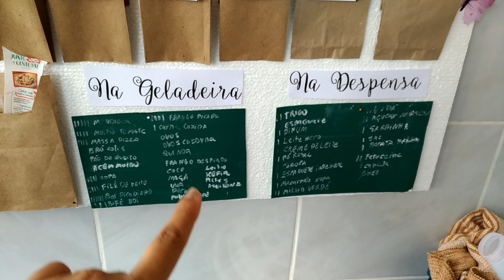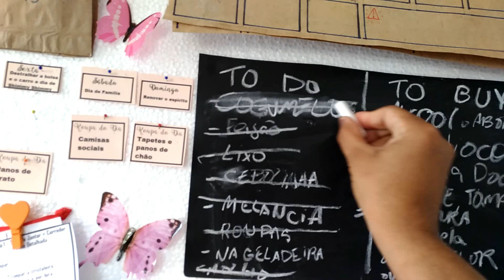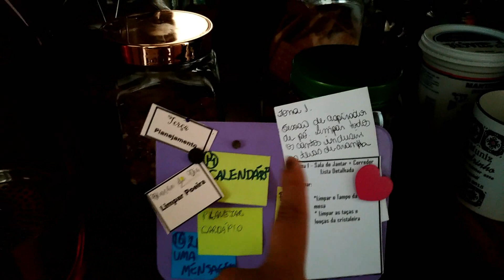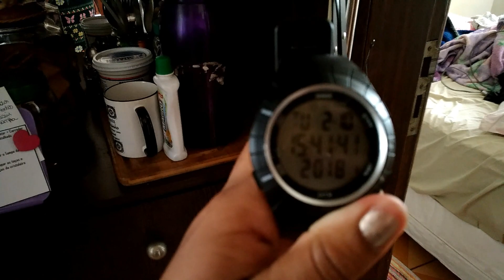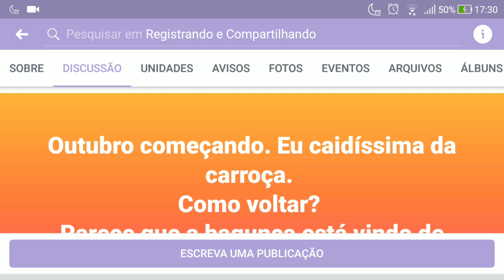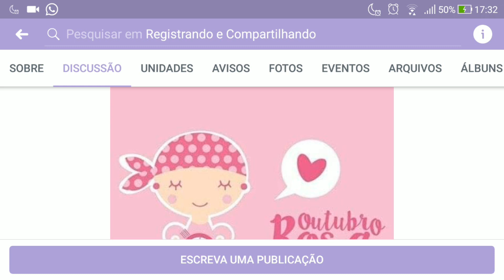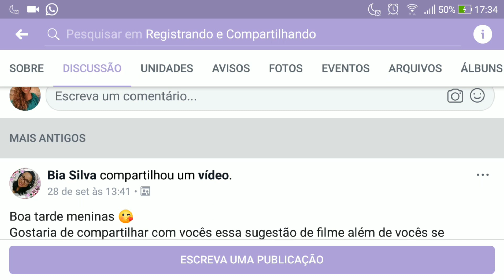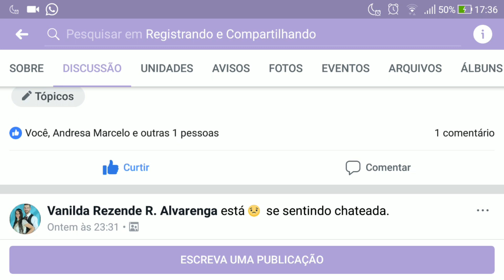Vlog - Introduzindo mais uma rotina; Planejamento de cardápio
Amorinhas!!! Hoje finalmente consegui tirar um tempo pra planejar o cardápio! Demorou um bom tempinho mas consegui! Missão do dia e lista detalhada também estão Check. Como já consegui estabelecer minha rotina da noite, me senti preparada pra inserir uma nova rotina, que é a rotina de planejamento de cardápio, mas vamos com calma, um passo de cada vez pra não cairmos da carruagem e ficarmos frustradas!